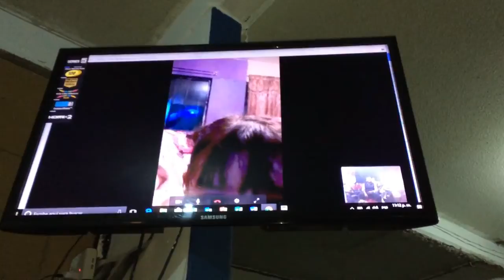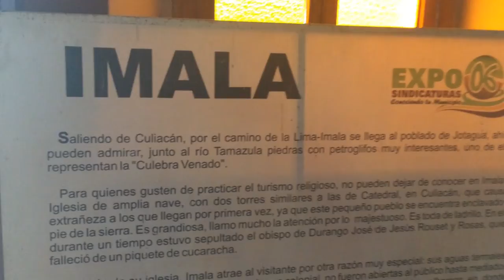CULIACAN, SINALOA | AÑO NUEVO | Viajecitos y Memorias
CULIACAN, SINALOA!!  / Año nuevo!!! 2017 / Viajecitos y Memorias